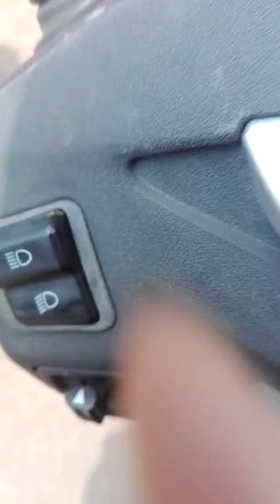19 May 2019